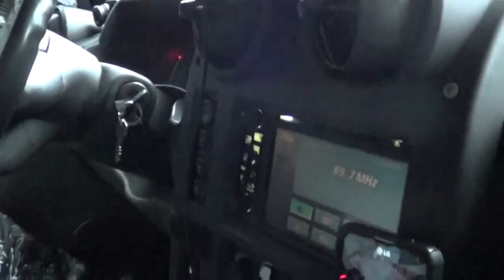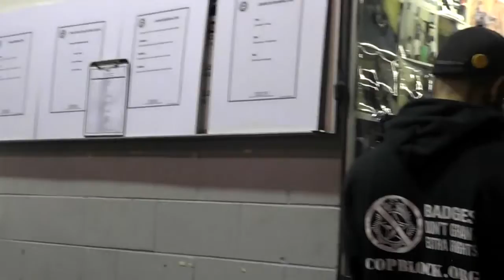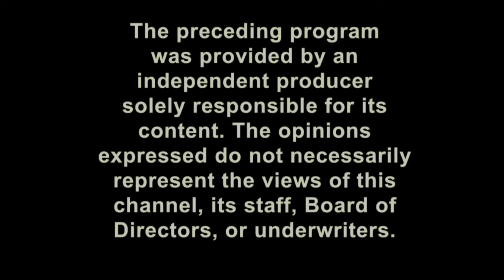Inside Detroit's Threat Management Center, ep01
Captured, cut, and produced by Garret Ean
Inside Detroit's Threat Management Center presents a shift riding along with Dale Brown, founder of the private security organization based out of one of the american United States' most dangerous cities. Episodes derive from raw footage captured on October 31 2013 featured at Fr33manTVraw Aired on Cheshire TV NH December 2013